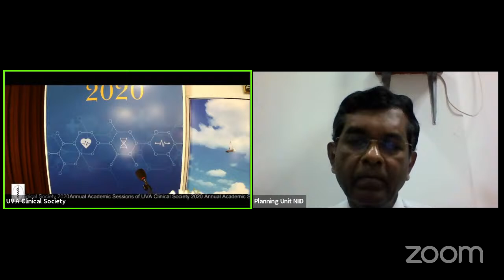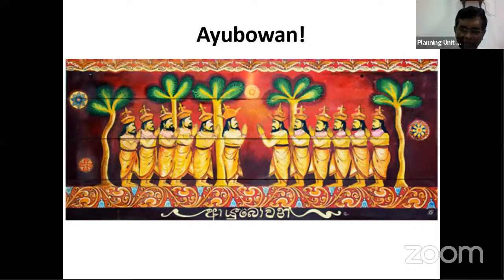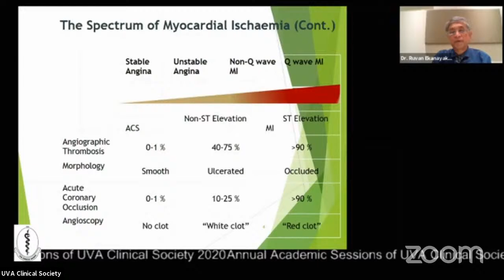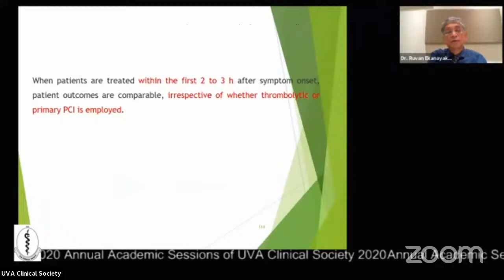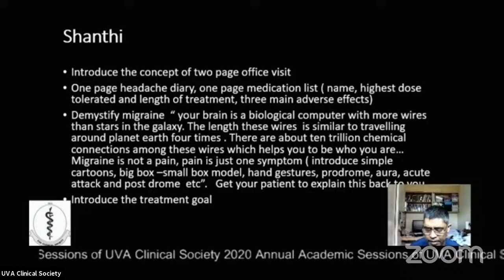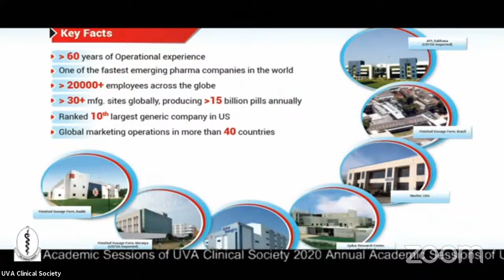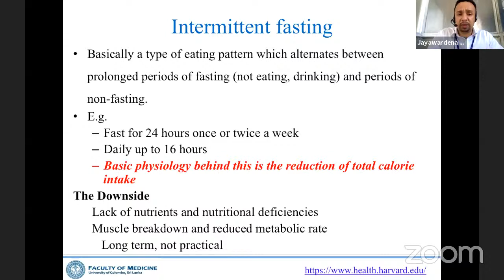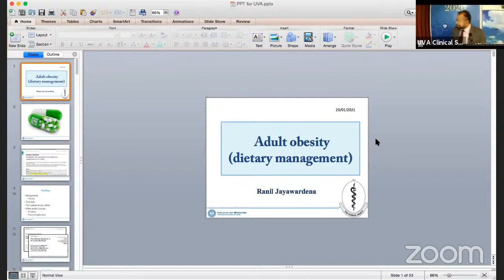UVA Clinical Society's Zoom Meeting